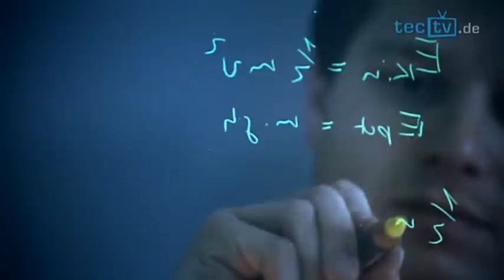Mündliche Prüfung- Schüler im Wissenscheck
Die exakte Uhrzeit zu erfahren, das ist auf Flughäfen genauso wichtig wie auf Bahnhöfen. Schließlich muss der Reisende ja wissen, wie viel Zeit er noch hat, bis es losgeht. Flughafen- und Bahnhofsuhren beziehen deswegen die Informationen von den genauesten Zeitmessern der Welt: den Atomuhren. Und die Zeit, die diese ausgeben, nennt man Referenzzeit. Ob das die Schüler im Wissenscheck auch wissen?